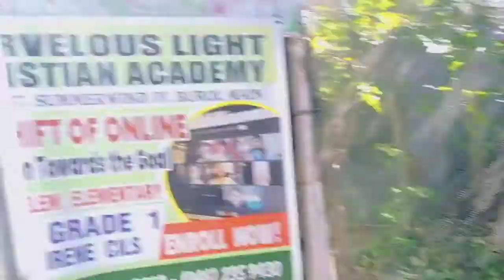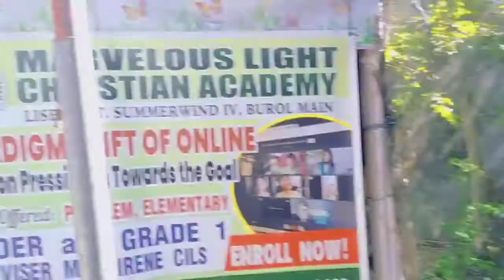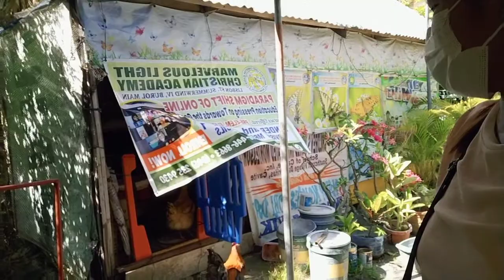Picturial School Done.Nameet ko si Tisay manok.(@ Ate Vangie's Vlog.)